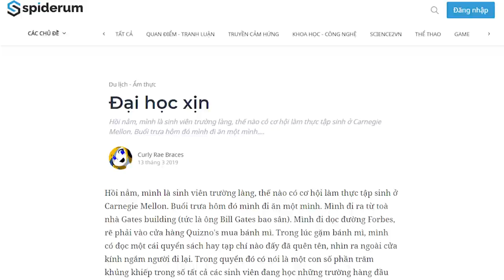ĐẠI HỌC XỊN | Curly Rae Braces | GIÁO DỤC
Hôm nọ bạn người Mỹ học chung đại học với mình, đi chơi ở Việt Nam, và có dịp ngồi nói chuyện hỏi cu cháu nhỏ ở nhà về sau muốn vào trường nào. Cu cháu có nói muốn vào một trường top ở Mỹ, vì nó cũng đang học một trường top ở Việt Nam...
Ghé Nhà sách Spiderum trên SHOPEE ngay thôi các bạn ơi:
Bài viết: Đại học xịn
Được viết bởi: Curly Rae Braces
Giọng đọc: Nguyễn Lê Minh Thi
Editor: Pinkdot